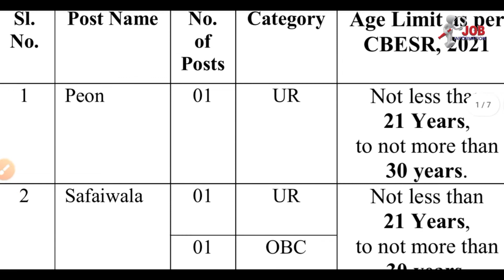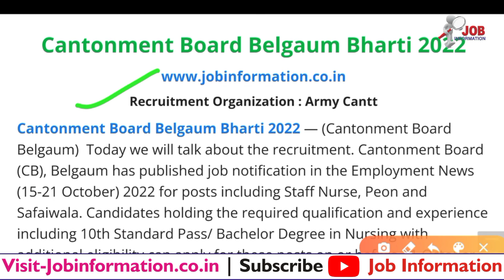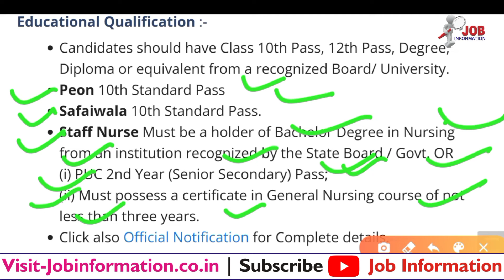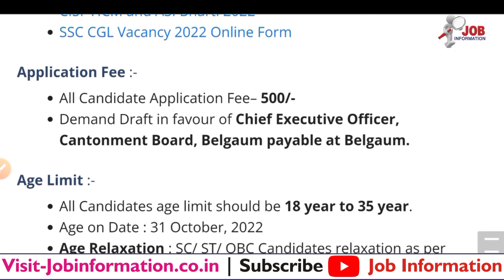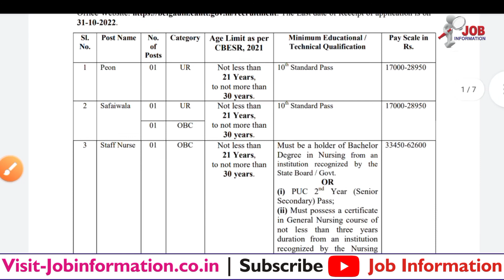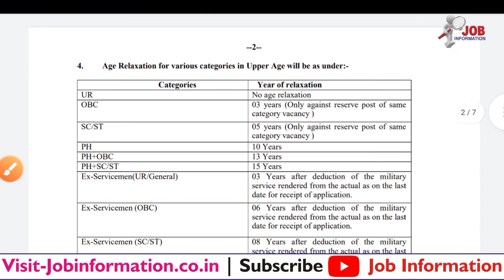Army Cantt Board Bharti 2022, Chhawani Parishad Belagum Bharti 2022, Army Cantt Board Vacancy 2022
Army Cantt Board Belgaum recruitment 2022
Cantonment Board Belgaum Bharti 2022
How to Apply Army Cantonment Belgaum Board Bharti 2022,
Army Cantt Board Bharti Form 2022,

Latest Jobs
Indian Air Force Agniveer Bharti 2022
Army AOC Recruitment 2022
Coast Guard Application Form 2022
RRC Western Railway Group C Bharti 2022
Army Public School Bharti 2022
RPF Constable Bharti 2022 Online Apply
Indian Navy Driver Bharti 2022
Dogra Regiment Bharti 2022 Group C
IB Group A Bharti 2022 | Posts 157 Notification Release
CISF HCM and ASI Bharti 2022 Online Apply
HQ Central Command Application 2022
Naval Ship Repair Yard Bharti 2022 Form Apply
MES New Recruitment 2022 Notification
TA Army New Bharti 2022 Zone 1, 2, 3, 4
Army ASC Centre Application Form 2022
ITBP SI Application 2022 Online Apply
Army HQ Northern Command Application 2022
Indian Airforce Agnipath Agniveer Bharti 2022
indian Army Agnipath Agniveer Bharti 2022